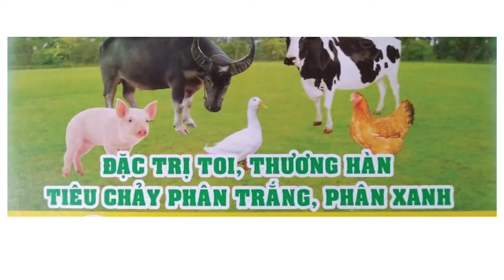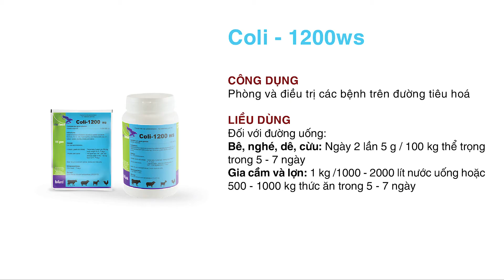Cách nhận biết bệnh Gumboro ở trên gà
Gumboro là một bệnh do virut gây ra, chỉ có ở gà, thường ở 3 – 8 tuần tuổi; không gây bệnh cho các loại gia cầm khác. Bệnh có tính chất truyền lây rộng rãi, rất dễ dàng từ gà bệnh sang gà khỏe qua thức ăn, nước uống, tiếp xúc